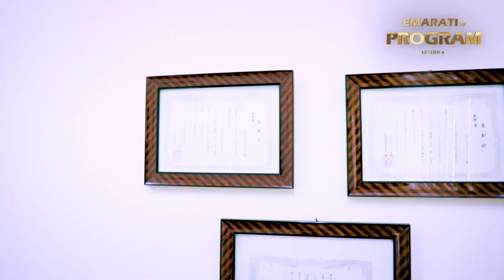EMARATI "Untold Journeys" MR. ALFRED JOSEPH KLEYN | season6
NLI industrial fzc